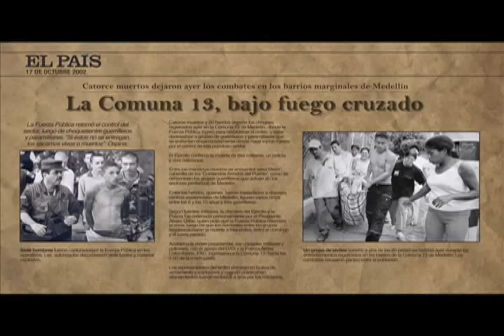La Comuna TR3CE de Medellín, un territorio de artistas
César  López y Canal TR3CE, detrás de nuevas generaciones de artistas que cambian el rumbo de su vida gracias a la música.